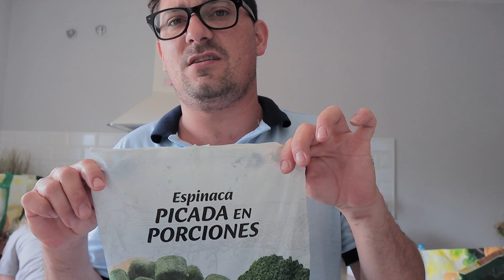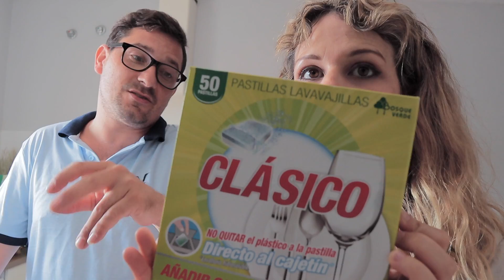SÚPER COMPRA MERCADONA y PESCADERÍA | Besos de Miel